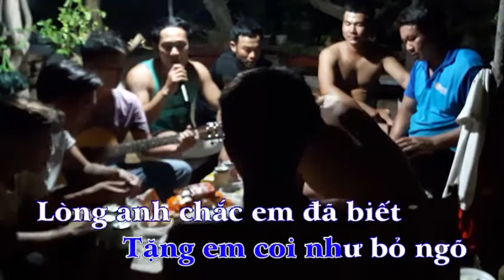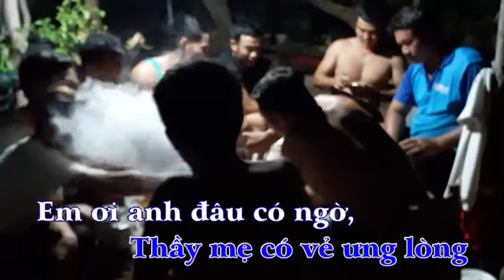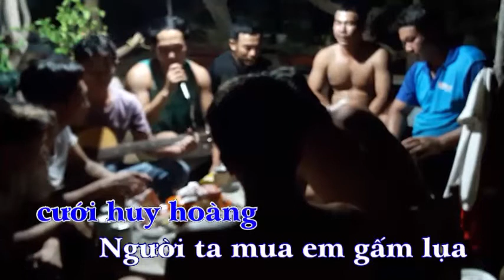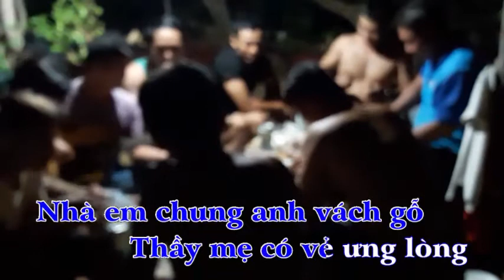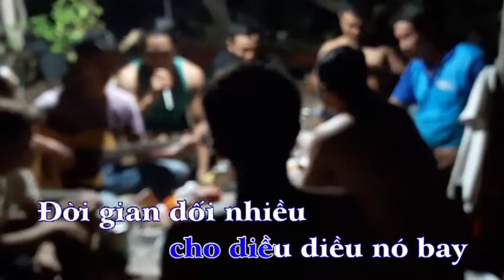Nhẫn cỏ cho em karaoke | Guitar mộc - Caron | Khúc Nhạc Vui 634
💖 Hòa tấu có chữ karraoke cho các bạn hát theo nhạc
💖 Mọi người đừng quên để lại 1 like (thích), share(chia sẻ) và comment(bình luận) cảm nhận của mọi người cho kênh Khúc nhạc vui 634 nhé!
▶️ © Bản quyền video thuộc về Khucnhacvui 634 © Copyright by Khucnhacvui 634  ☞ Do not Reup!